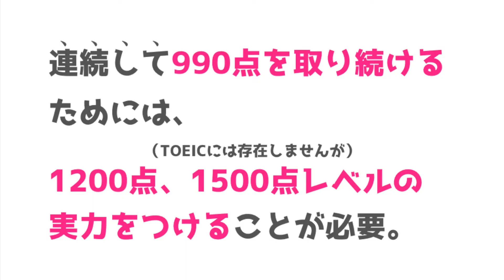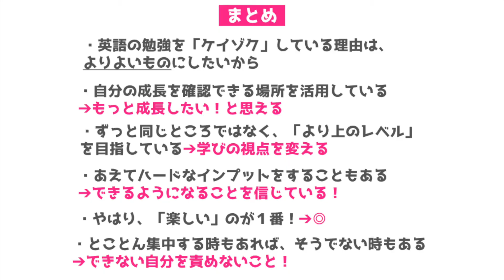#265 英語の勉強を「ケイゾク」することについて考えてみた！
継続は力なりという言葉があるように、物事を成功するためには「継続すること」が大切。

今回は、視聴者の方からいただいたコメントをきっかけに、英語の勉強を「ケイゾク」することについて考えてみました。

あなたにとっての「ケイゾク」とは？？